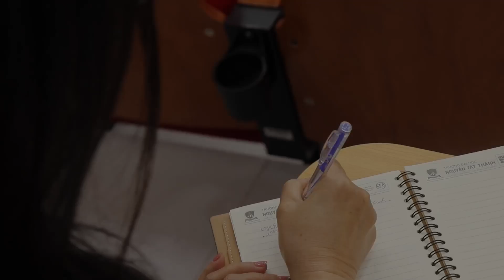Sinh viên ngỡ ngàng trước lượng rác thải sau mỗi đơn hàng online